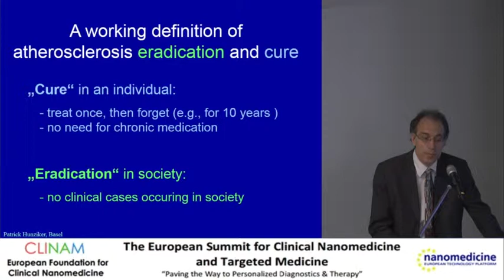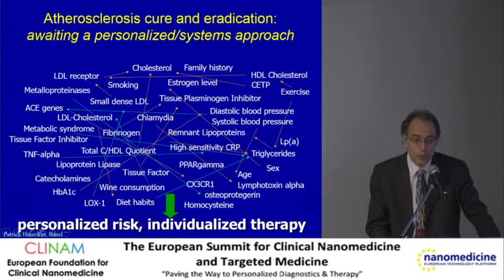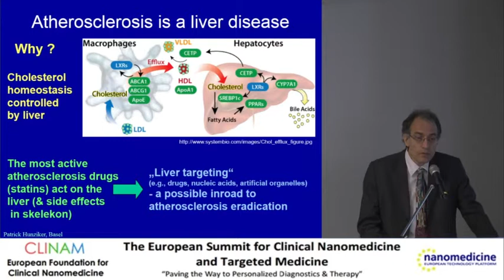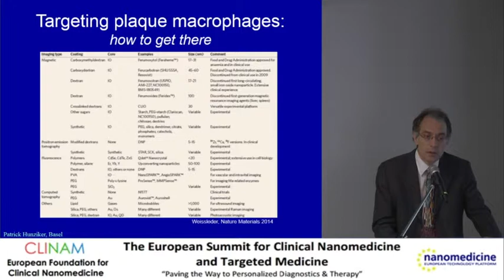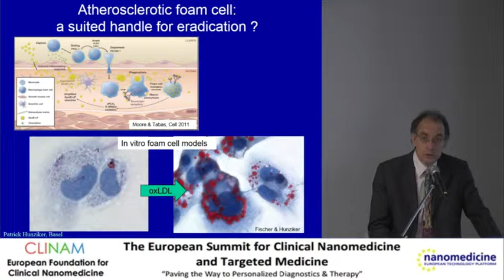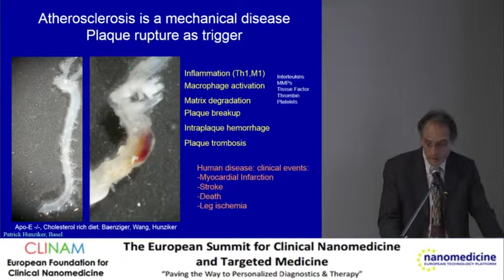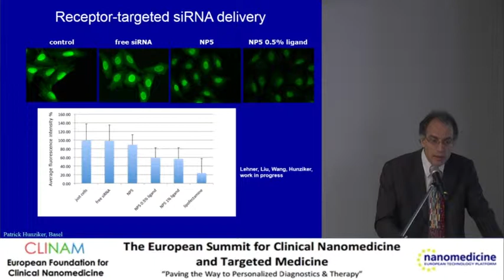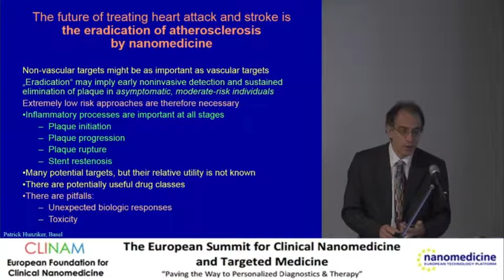Patrick Hunziker, CLINAM 2014 Day3 25.06.2014 RIO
Eradication of Atherosclerosis Synopsis and Outlook
Prof. Dr. med. Patrick Hunziker, Dep. Head of the Intensive Care Unit, University Hospital Basel (CH)